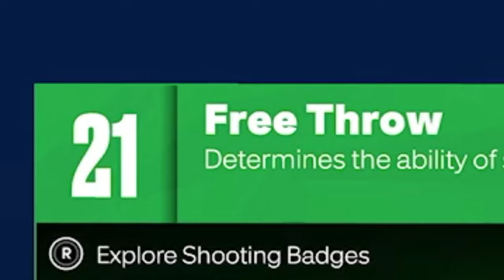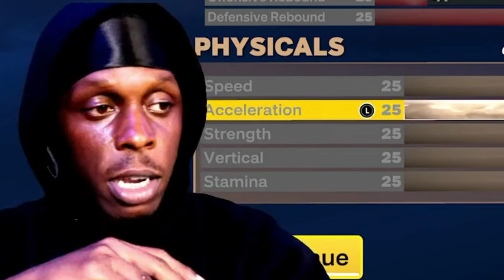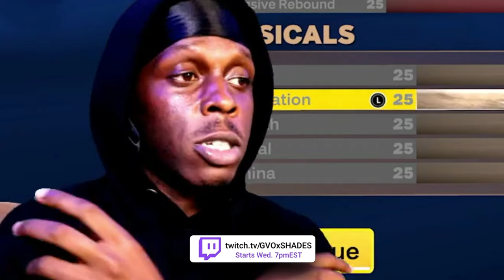Ja Morant 90+ Badge Small Forward - DEMI-GOD Build for NBA 2K23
Best DEMI-GOD @Ja_Morant Build, w/90+ Potential Badge Upgrades (Just Tweak Finishing)... Everything You Need Gaurd For Park 2s, 3s, Pro-am or Rec. WITH THE BEST GREEN LIGHT WINDOW JUMPSHOT in NBA2k23 ! This Build Could Be Game Breaking For Small Forwards This Year In NBA 2K23. THIS IS THE BEST ISO GAURD BUILD YOU CAN POSSIBLY MAKE IN 2K23 ! Thank Me Later !!